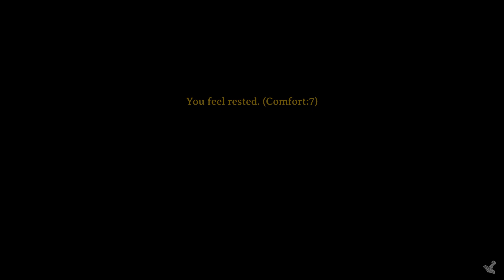GW BAKALAN JAGA AYAM INI - Valheim 2023 #25